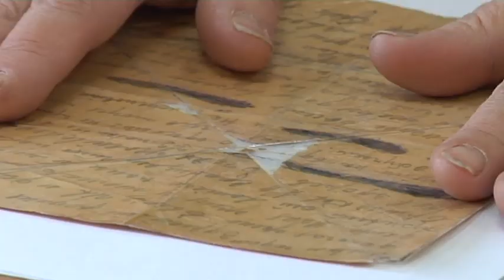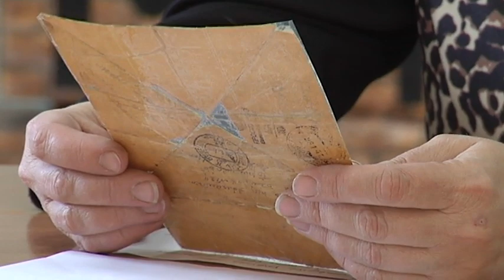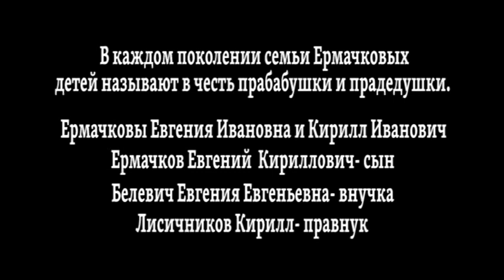Письмо с фронта. Ермачков Кирилл Иванович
Видео из цикла «Семейная память: от войны к Победе». Видеоролик подготовлен МКУК «Болотнинская ЦБС».